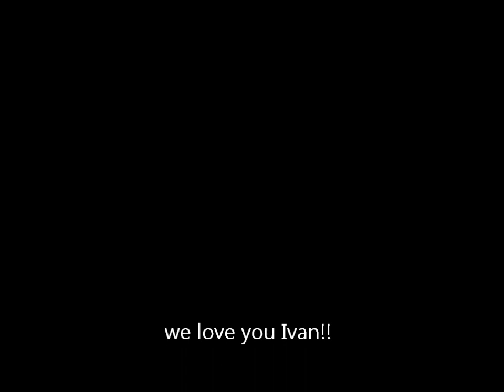Ivan Cirlos 11 months old